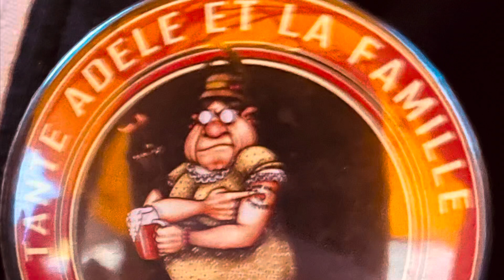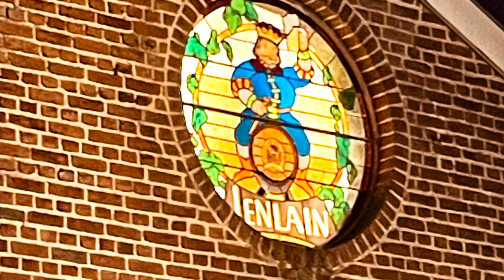Tante Adèle et la Famille / brasserie de Jenlain le 16/09/23